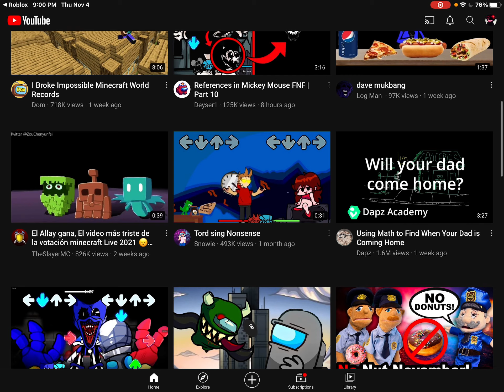Almost to 100